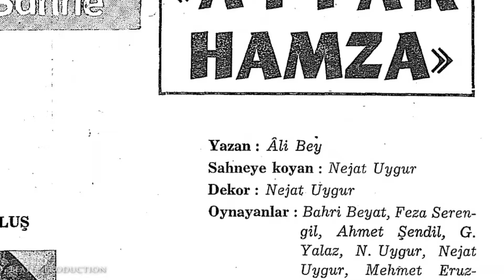BAHRİ BEYAT & Süheyl Uygur seslendirdi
Bahri Beyat
Seslendiren: Süheyl Uygur

Tiyatronun duayeni, geleneksel tuluatın önemli temsilcilerindendi. Ömrü sahnede geçti. Yeri geldi güldürdü, yeri geldi yoldaşlık etti. Kendini sanata ve dostlarına adadı. Bahri Beyat...